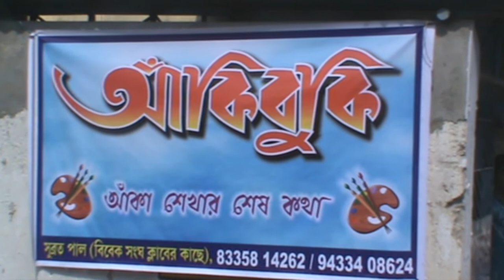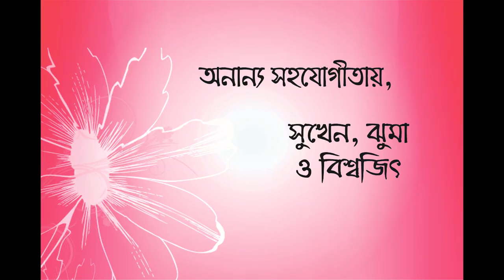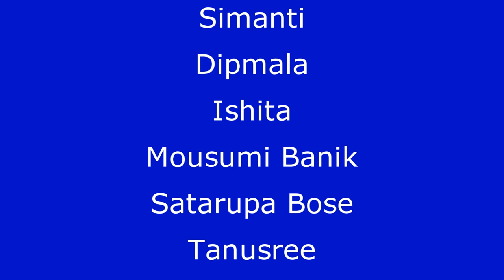Aanki buki Examination 2016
It is a 33 years old school. Mr. Subrata Paul is the Principal of the school. It is situated in S.V.Road, Birati.
The Final Examination of Aanki Buki Art School was held on 13th November 2016 by Sarbha Bharatiya Charu Kala Mandir at Birati Vidyalaya girls in Birati from 11.00 am onwards. Some special moments of the event was captured by Tanmoy and suvendu.